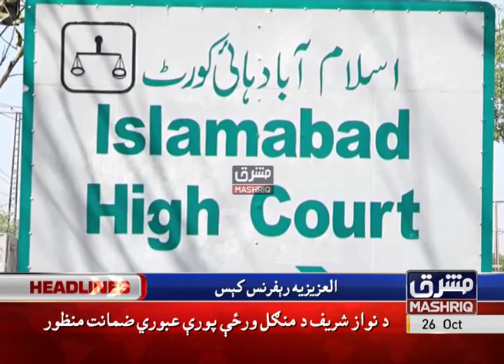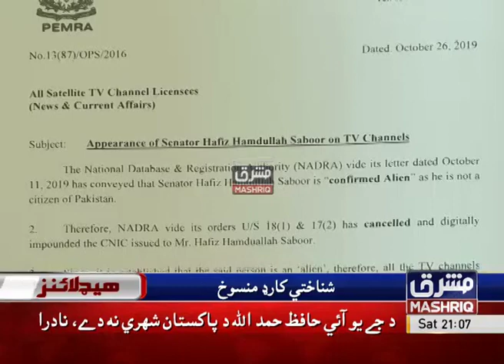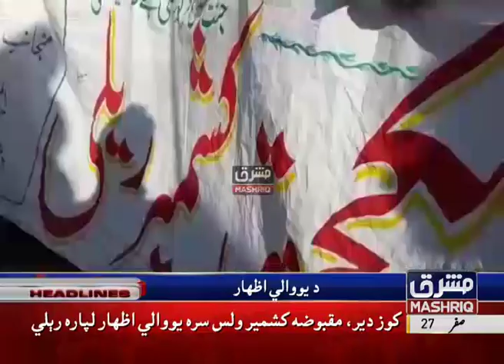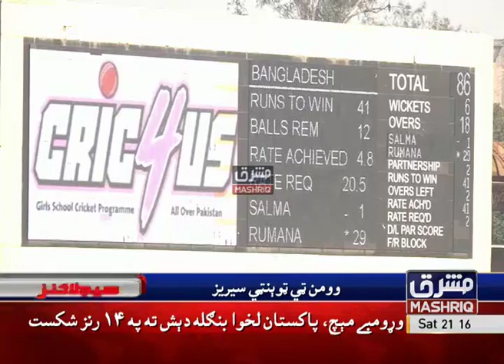Mashriq News Headlines 09:00 PM 26th-October-2019